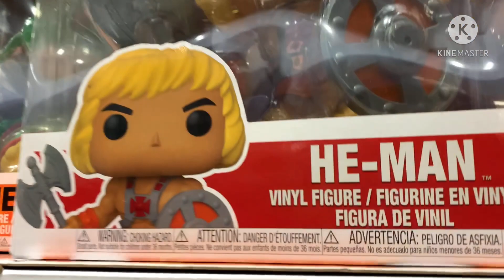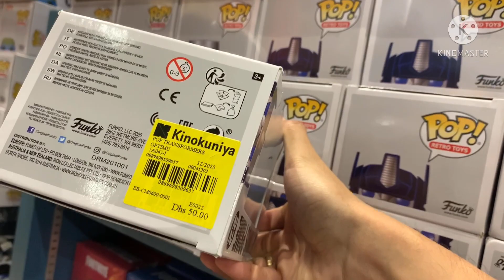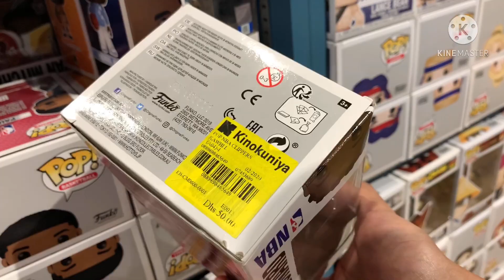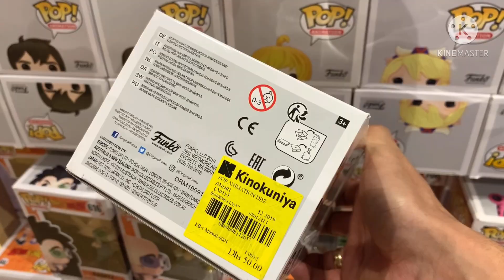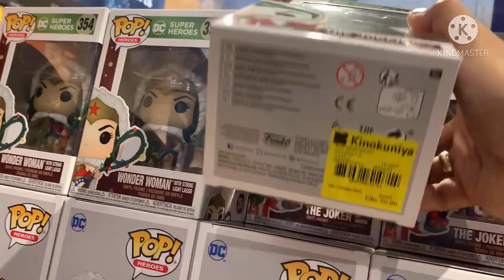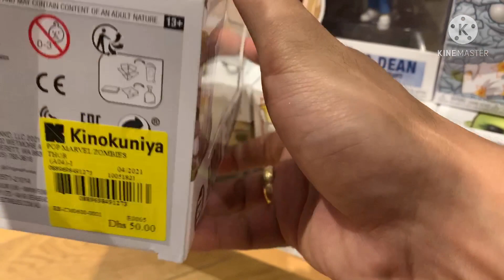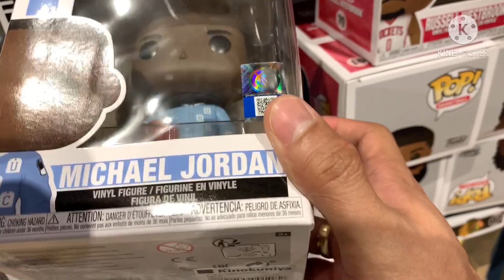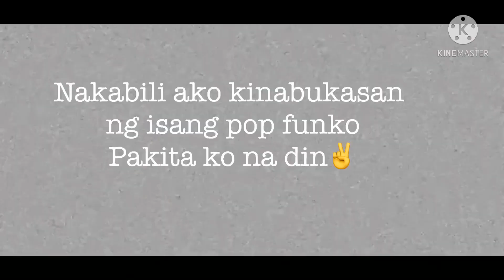Buying Pop Funko | Dubai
Yonipsayabud
Nallatv
Pop funko